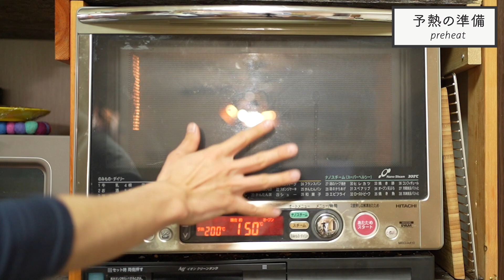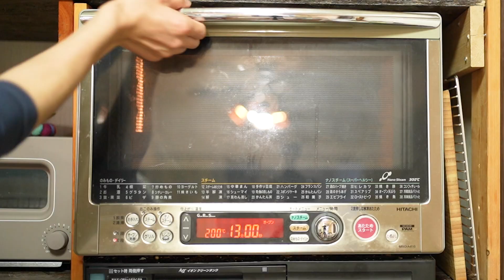身近な食材を使って台所で簡単にできるマリトッツォのレシピ(難易度★★)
材料（ベーカーズ％）‹8個分›

強力粉 (100%) 250g
イースト (1.6%) 4g
塩 (2%)  5g
砂糖 (6%)  15g
溶き卵 (30%)  75g
100%オレンジジュース (40%) 100g
無塩バター (15%)  37g

目次
1:04　生地作り
1:47　計量
3:00　生地をこねる
5:36　バターを入れこねる
7:20　生地の見極め
8:11　一次発酵（35℃ 40~50）
8:33　フィンガーテスト・ガス抜き・分割
9:16　丸め直し
10:04　最終発酵(35℃ 40分)
11:23　焼成（200℃ 12~15分）
11:55　クリーム作り
13:05　試食
14:32　本日のノア

質問の多かったお悩みなどはブログの記事にまとめています♩

カメリア

リスドォル

カード（スクレッパー）

ストウブ　ゴムベラ

食パン１斤型

撮影機材
SONY a6400

SONY a7C